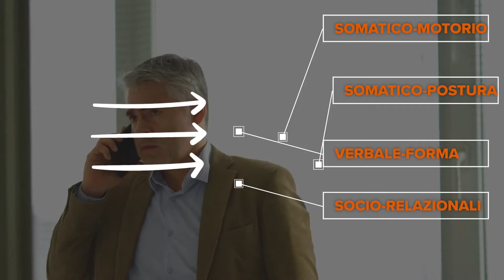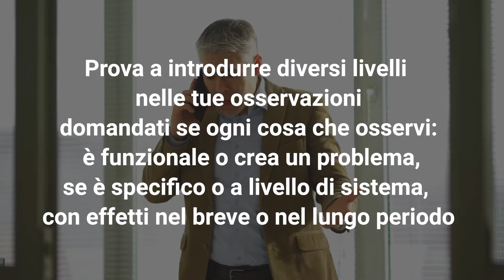Sai interpretare in modo completo linguaggio, posture, movimenti, bisogni e comportamenti?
Sai interpretare in modo completo e corretto linguaggio, posture, movimenti, bisogni e comportamenti?
Ci sono tanti aspetti da tenere in considerazione. Da anni mi occupo di integrare diversi metodi e approcci che abbiano solide basi scientifiche e considerino tutti gli aspetti in gioco (fattori appresi, innati, culturali, biologici, meccanismi di sopravvivenza, relazioni primarie, ecc.)

Guarda il video per avere alcuni spunti (NB: abbiamo realizzato diversi video, ognuno approfondisce aspetti differenti).